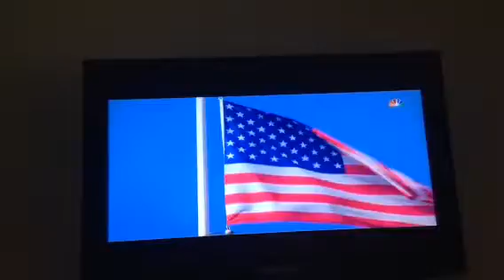French Open winner Serena Williams